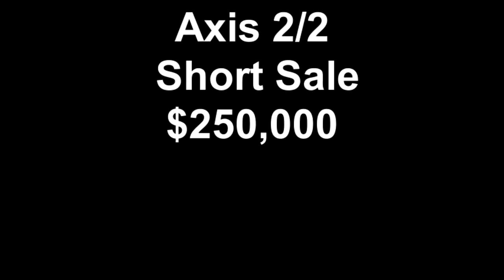Axis Brickell 2/2 Short Sale $250,000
This video was made on the fly in an tenant occupied short sale in Axis in Brickell.  I apologixe for the choppiness but my time was limited.

This corner unit is priced at $250,000 and was a short sale approved unit. Located on the 25th floor this Axis unit provides views of East and North Miami. It's large wrap around balconey shows the Marlins stadium to the West and Downtown Miami to the North.

Axis is one of the most asked about buildings in Brickell. There are not many privately sold units as the developer still owns many of the units.